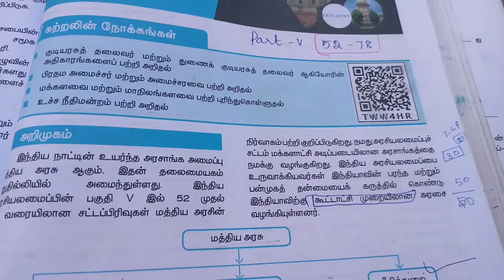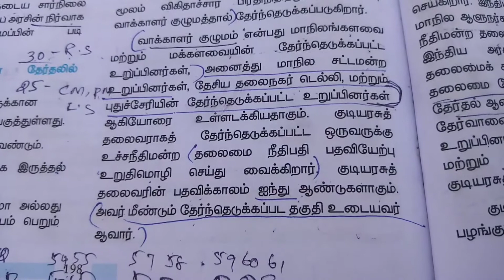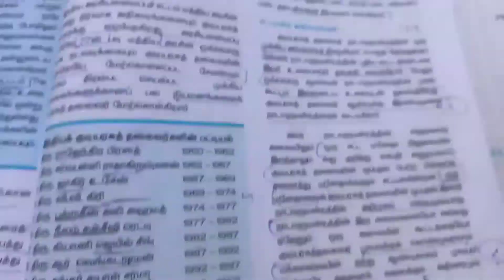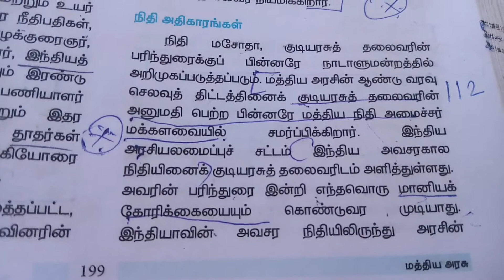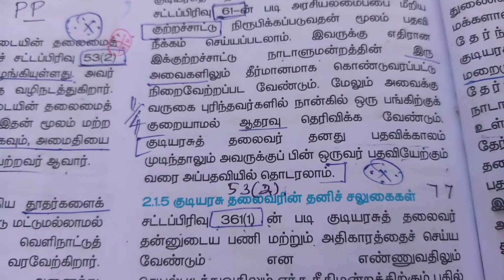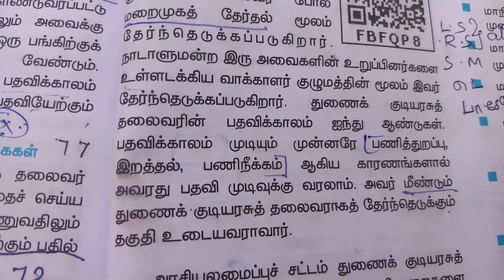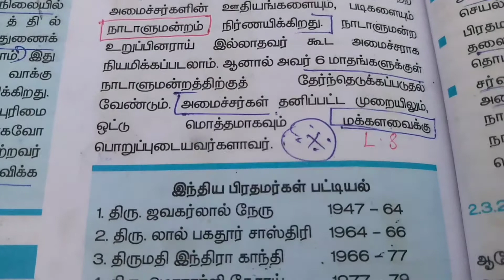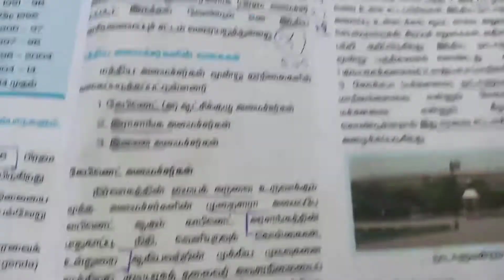மத்திய அரசு 10th civics TNPSC small shortcuts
மத்திய அரசு 10th civics TNPSC small shortcuts explained in Tamil
President
Wise president
Prime Minister
Ministers